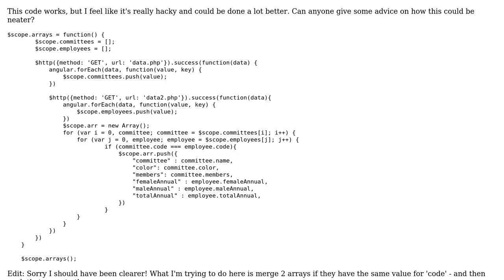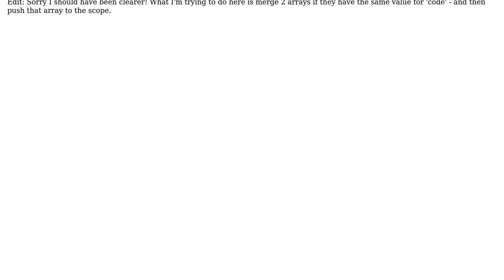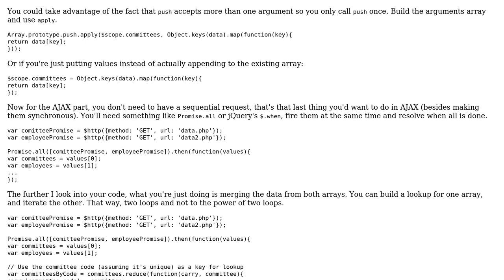Code Review: Matching and pushing array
With thanks & praise to God, and with thanks to the many people who have made this project possible! You are responsible for your own actions.